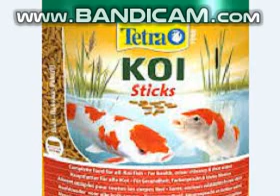Koi Balığı Hakkında Her Şey (Bakımı, Beslenmesi, Akvaryum Şartları, Tarihi Kökeni....)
-Özellikle büyük akvaryum ve havuzları olan akviristler tarafından oldukça popüler olan bu balık; Çin deki ve Doğu Ülkelerindeki su yataklarında yaşamaktadır.  Koi balığı büyük boyutları, hiç tükenmeyen iştahı, uzun ömrü ve insanlara karşı olan yakınlığıyla meşhurdur. Bunun yanında renk çeşidinin fazla olması ve her koşula ayak uydurabilmesi de onu mantıklı bir gelir kaynağı haline getirmiştir ve bu şekilde akviristlerin gözünde daha çekici hale gelmiştir.
Bunun yanında Koi balıklarının çok derin bir tarihi vardır. Bu balıklara bulundukları ülkelerde (Çin, Japonya vb. Doğu ülkelerinde) bir batıl inanç olarak maddi ve manevi gelir sağlayacağına inanılmıştır, örneğin; sarı renkli koi balıklarının kişiye veya topluma para getireceği, kırmızı renkli olan koilerin ise azim ve çabalama gücü getirileceğine inanılmış. Bu yüzden insanlar; vücutlarına bolca koi balığı dövmesi yaptırmak veya tablolarını evlere asmak gibi totemler oluşturmuşlardır, çünkü  inançlarına göre; güçlü nehir akıntısını geçip, nehrin kaynağına ulaşabilirlerse çabanın ve azmin simgesi olan ejderhaya dönüşürler.
Beslenmesi (Beslenme Alışkanlıkları, Doğru Yem) :
Koi Balıkları doğası ve sindirim sistemleri gereği bitkisel ağırlıklı beslenmesi doğrudur, fakat habitatlarında ağızlarına sığan her şeyi tereddüt etmeden yutmaktadırlar. Bunun yanında olabildiğince çeşitli yemlerle ve besin değerleriyle beslemek; onların renk canlılığını, hareketliliğini, büyüme hızlarını gibi bir balıkta görmekten zevk aldığımız özellikleri etkilemektedir. Eğer sürekli olarak protein ağırlıklı beslenirse iç parazit gibi iç organ hastalıklarıyla, eğer sürekli olarak bitkisel ağırlıklı beslenirse ise sindirim problemleri ile karşılaşılabilir, bu yüzden en doğrusu iki besin değerini dengelemektedir, denklemi eşit kurabilmek içinse; koi balıkları için özel hazırlanmış “stick yemlerle” veya vatozlar için hazırlanmış “dip yemleri” ile beslenebilir. Düzenli olarak verilmesi gereken bu yemlerin yanında takviye olarak; ıspanak, maydanoz, marul gibi bazı sebze ve meyvelerde verilmesinde fayda vardır. Yine canlı yem olarak eğer açık havuzlarda besliyorsanız suya düşen böcek türleri veya suda üreyen “sivrisinek larvası” gibi küçük canlı türleriyle de ister istemez besleneceklerdir.
 Akvaryum Düzeni Ve Su Şartları:
Büyük kütlesi ve hareket kabiliyeti gibi özelliklerinden dolayı Koi balığının daha çok havuzlarda bakılması doğru olacaktır. Yinede her balık başına 500 litre hacmini karşılayabileceğini düşünen akvirisler için akvaryumda beslemek bir sorun teşkil etmez, fakat akvaryumda beslemek yer yer hem zor, hemde masraflı olabilmektedir. İlk olarak koi balığı bahsetmiş olduğumuz gibi geniş bir yüzme alanına ihtiyaç duyar, bu alan ortalama; balık başına “500 litre” civarıdır. Akvaryumda bu hacmi sağladıktan sonra cam sorunu baş gösterir, çünkü her akvaryum için su kütlesi ne kadar artarsa camların kalınlığı da buna bağlı olarak doğru orantılı artar. İkinci olarak sazangiller familyasının büyük bir özelliği olarak sudaki amonyak ve nitrat seviyesinin kontrolsüz artışı gelir, bunun önüne geçmek içinse güçlü bir filitrasyona ihtiyaç duyulur, çünkü doğal olarak, büyük balık; büyük dışkı demektir. Flitre sağlandıktan sonra ise güçlü bir akıntı ve bol oksijen için, suyu harekete geçirecek her hangi bir yönteme ihtiyaç duyulur, bu bir su motoru veya küçük ölçekli bir şelale olabilir. Akvaryum dekorları çok önemlidir, genel olarak balığın yüzüşünü engellemeyecek ve güneş ışığının direkt olarak suya düşmesini engelleyecek su üstü bitkileri tercih edilebilir. Bunun yanında; sivri uçlu olmayan kayalar, saksılar, kökler ve dayanıklı bitkiler kullanılabilir, fakat dikkat edilmesi gereken nokta balığa yüzebilmesi için olabildiğince geniş alan bırakmaktır.  Balık yem yerken ve yedikten sonra normalin üç katı kadar oksijene ihtiyaç duyar, bu yüzdendir yağmurlu günlerde suyun PH seviyesi artacağı için yemleme yapılmaz, aksi taktirde balık yeterince oksijeni sağlayamaz. Bu nedenler koi balığının oksijene ihtiyacını açıklar niteliktedir. Kum Koi ler için pek hayati önem taşımaz fakat filitrasyon ve sağlık açısından oldukça faydası vardır
Hangi Balık Türleri İle Beraber Yaşayabilir:
1)Japon Balığı (Koi gibi sazangiller familyasından gelen bu balık, kendisiyle çok fazla benzer özelliği olmasındandır, beraber oldukça iyi anlaşırlar.)
2)Pengasus Köpekbalığı (Boyutları koi balığı ile yakın olduğu sürece uzun süre beslenebilir)
3)Vatoz Balığı (Koiler, Japon balıkları gibi yavaş yüzücüler olmadıkları için vatozlar, koi balığını yakalayıp, mukozasını ememez. Bu yüzden koi balığı deri hastalıklarına yakalanmadan yaşayabilir)
4)Astronot Balığı (Boyutları birbirine yakın olduğu ve Oscar balığı agrasif boyutlara ulaşmadığı sürece beraber bakılabilir. Fakat daha sonra Oscar balığı doğası gereği saldırmaya başlayacaktır.)
5)Arowana Balığı
6)Tatlı Su Kaplumbağası